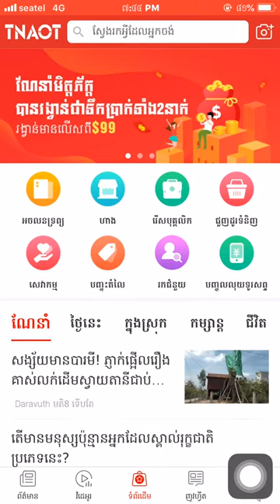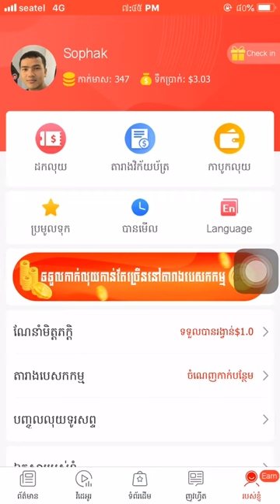របៀបរកលុយតាមកម្មវិធីTnaot App ដកលុយតាមវីង Wing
បងប្អូនអាចបញ្ចូលលុយទូរស័ព្ទ និង ដកលុយតាមវីង(Wing)ក៏បាន